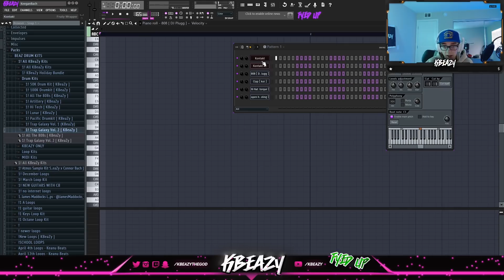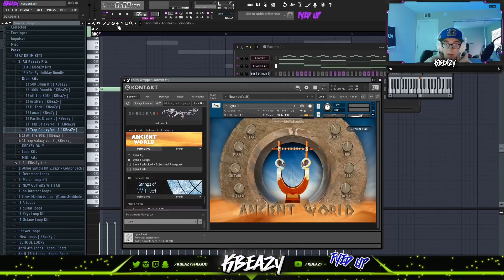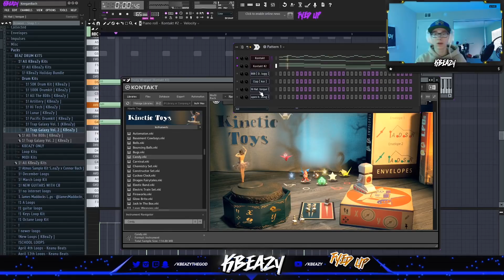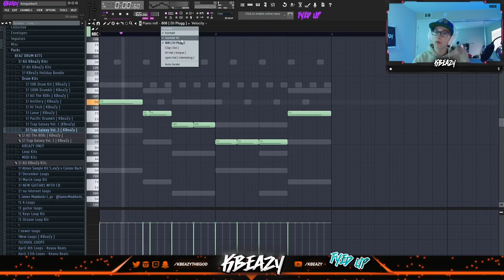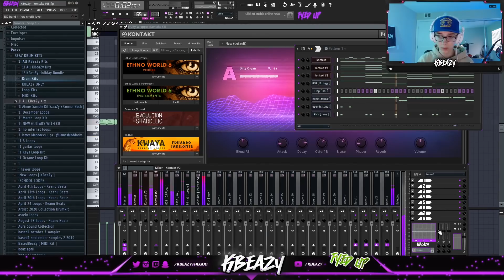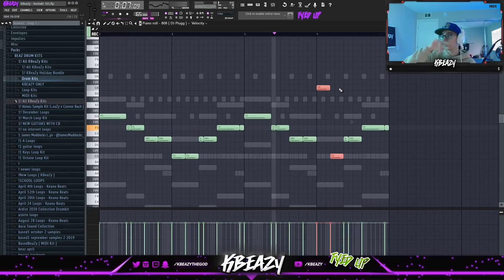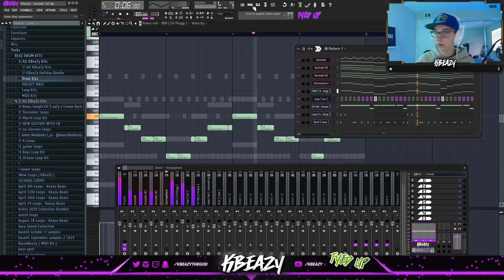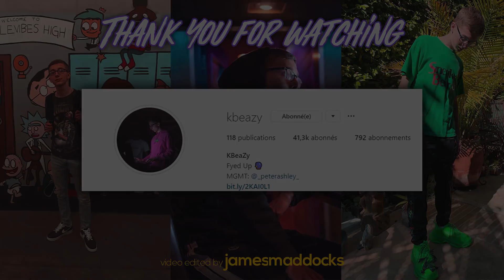Making an Uptempo Banger with Kontakt [ FL Studio ]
In this video, I switched it up from the usual vsts and made a beat with Kontakt. If you guys wanna see more Kontakt content let me know.